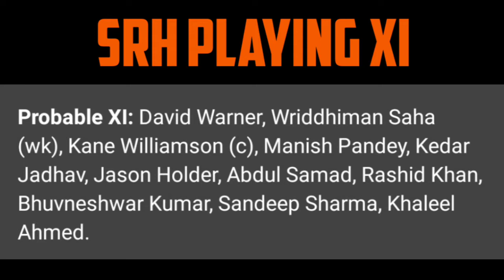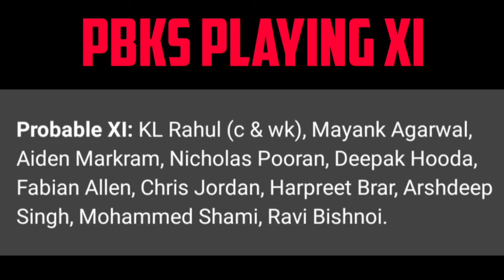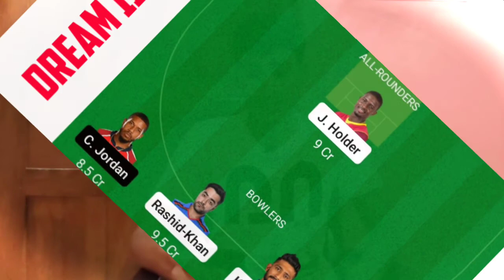SRH vs PBKS Dream 11 Prediction | SRH vs PBKS Dream 11 Team | Dream 11 of Today Match | IPL 2021 UAE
SRH vs PBKS Dream11 Prediction | SRH vs PBKS Dream11 Team Today Match | PBKS vs SRH Dream11 |